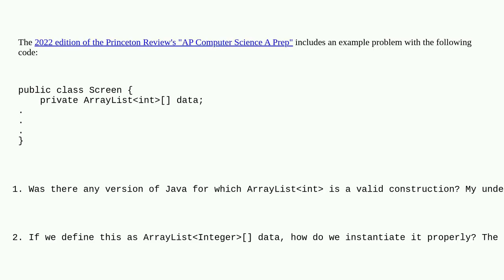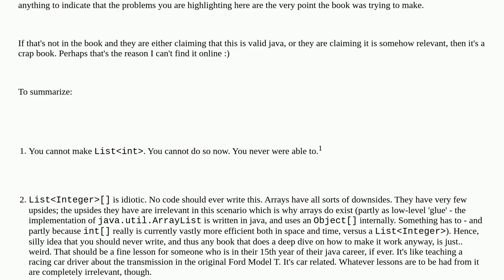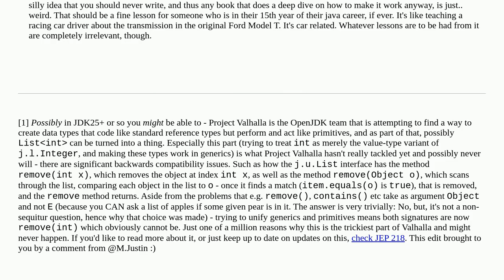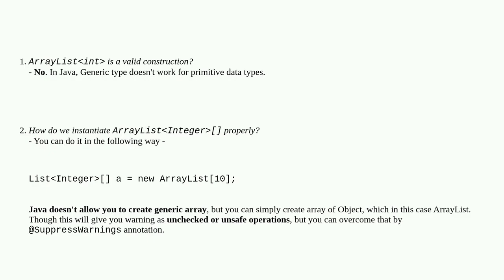Java ArrayList of integers and arrays of generics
A special thanks goes out to the community

  java